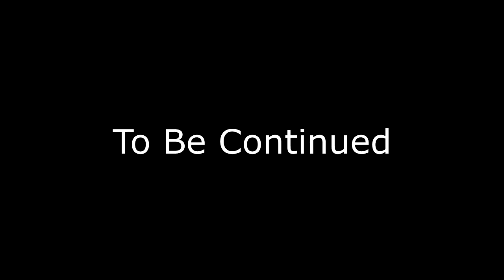Enderal Forgotten Stories - Ep. 19: ISO The Mother Shroom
Took me a little while to sort this quest out for obvious reasons, if you watch till the very end. Haven't had that happen very often, but luckily was able to get to the other side for the next episode.